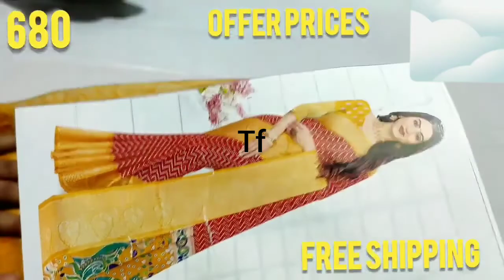mixed sarees collections